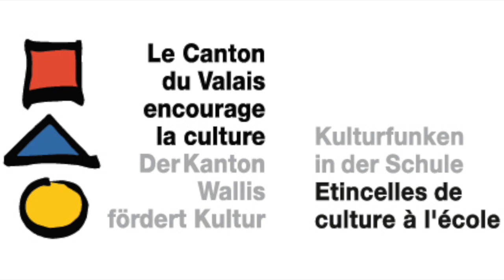8. Klasse: Die komischu Gstaltä fam Lötschental - Hörspiel aus dem Lötschental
Hörspiel der 2. OS Lötschental; aufgenommen mit Hilfe des Schulprojekts "Das fahrende Tonstudio" Mit freundlicher Unterstützung des Kulturfunken-Programms, Dienststelle für Kultur des Kantons Wallis.

Credits:
Maria Mathilda Rieder = Erzählerin
Janik David Ritler, Elia Simon Ebener und Karin Kalbermatten = Hauptrollen
Maximilian Henzen, Luis Antonio Bellwald = Tontechnicker